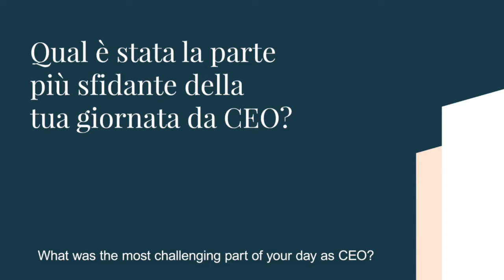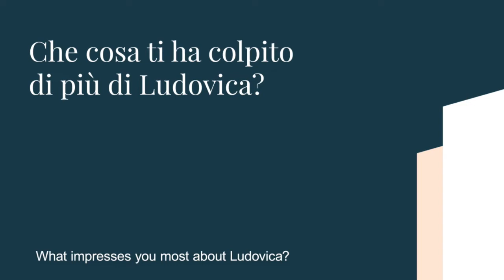CEO per un giorno 2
Siamo molto felici di aver avuto la nostra collega Ludovica Santinelli come CEO per un giorno di Minsait in Italia. Guarda la sua esperienza insieme al nostro Amministratore Delegato in Italia Pedro García Martín! 💼